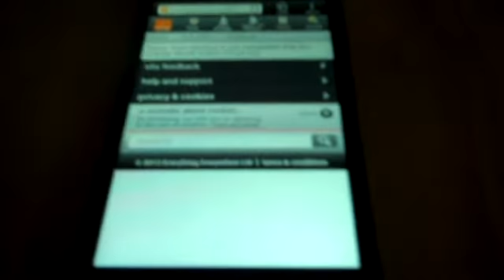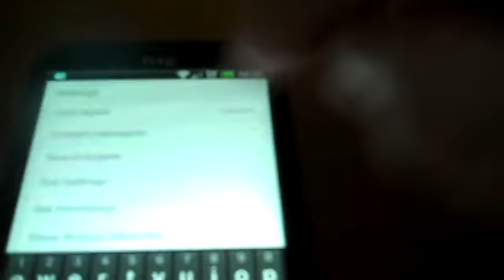how to get mobile tv working on android , orange network swapables sky sports mobile tv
sorry about vidoe quality
this is how i fix the problem on how to get the tv swapables working on my htc one x
think this works on most hand sets

i got the info from the internet so can not help if this dose not work

think you have to put this in exactly as is as i did not use cap and it did not work 1st time for me

Mozilla/5.0 (Linux; U; Android 2.3.3; en-gb; GT-I9100 Build/GINGERBREAD) AppleWebKit/533.1 (KHTML, like Gecko) Version/4.0 Mobile Safari/533.1